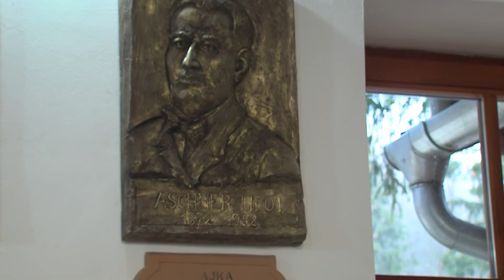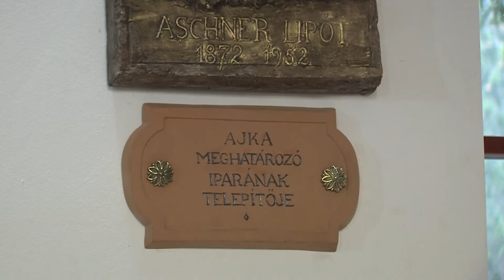Borbála napi megemlékezés - Ajka TV 2022.12.05.